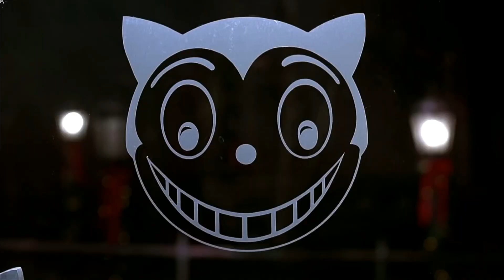😽 GATÚBELA, Batman Returns 1992 | Film Music Video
📌Michelle Pfeiffer: "Cuando era niña, estaba completamente obsesionada con Catwoman. Cuando me enteré que Tim estaba haciendo la película y ya había actriz para Catwoman, quedé devastada. En su momento, era Annette Bening. Entonces se quedó embarazada. El resto es historia. Recuerdo ir por la mitad del guion y decirle a Tim que haría la película, así de entusiasmada estaba."